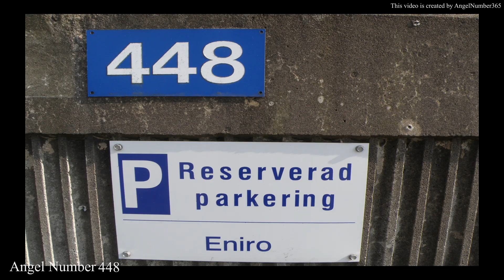The Powerful Symbolism of Angel Number 448: Messages from Your Angels